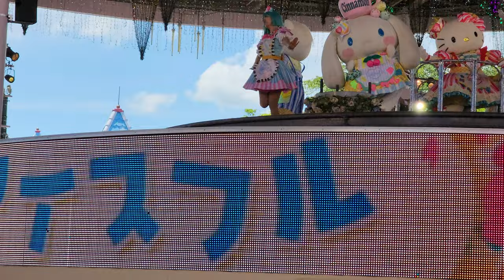Iceful Parade アイスフル パレード 4K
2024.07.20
 サンリオハーモニーランド